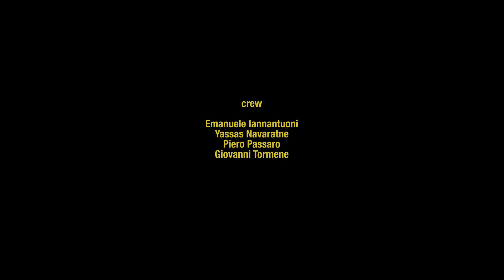Giulio Wilson - Mia bella ciao (Official Video)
La parte introduttiva appartiene ad una vecchia registrazione della voce della signora Armida Casadio, soprannominata "Mentina",  nonna di Giulio Wilson.

REGIA: Paolo Mercadante
Crew: Emanuele Iannantuoni; Yassas Navaratne; Piero Passaro; Giovanni Tormene

Un ringraziamento speciale a Marco Alì, Carlo Arbelli, Giada Cameriere, Daniele Cordella, Ivano Devoti, Filippo Marchesini, Elena Sofia Nascimbeni, Tiziano Pellegrino, Francesco Ricci, Mario Rosetti, Bernardino Rusconi, Gianmarco Russo, Alessandro Salandin, Giuseppe Tarsitano, Paolo Tomeo, Abbid Touria.

MIA BELLA CIAO - GIULIO WILSON
(Wilson-Sacripanti/Wilson Sacripanti)

A noi ci chiamano giganti, così vicini ma distanti,
da qui in alto non capiamo che il buon senso non ha senso tra l'invidia della gente,
i libri son futilità e le canzoni tralalla: motivetti dell'estate da cantare in riva al mare come emblema culturale della nostra civiltà.

A noi ci chiamano giganti, tre passi indietro e un passo avanti,
ci crediamo superiori, ci fidiamo dei potenti poi non siamo mai contenti.
Mangiamo tofu perché è veg e matriciana con lo speck ma dentro al centro commerciale, l'etichetta non guardare, non ti deve interessare,
fatti sempre i cazzi tuoi.

Una mattina, mi son svegliato mia “Bella Ciao” e questo mondo era impazzito.
Una mattina, mi son trovato mia “Bella Ciao”, con i miei sogni appesi al muro come una foto in bianco e nero.

A noi ci chiamano giganti, siamo tanti ed occupanti, schiavi del modernariato, degli errori del passato sulle vittime innocenti, tra le bombe e l'aldilà o nella mente di chissà, siamo schiavi dei progressi, dei partiti nei congressi e va buò, qui pro quò, dove andremo non lo so.

Una mattin,  mi son svegliato mia “Bella Ciao” e questo mondo era impazzito.

Ho in tasca la mia libertà, domani che valore avrà, chissà?

A noi ci chiamano giganti.

Fonoprint, da quarant'anni ai massimi livelli nella produzione musicale, è oggi un punto di riferimento nel campo della registrazione sonora, dell'audio mastering e dell'authoring di supporti multimediali.

Lo storico studio di registrazione di Bologna ospita, fin dai primi anni '70, i più grandi artisti italiani ed internazionali, dando vita a progetti di riconosciuta qualità e professionalità.
Sono nati negli studi Fonoprint i dischi memorabili di Lucio Dalla, Vasco Rossi, Sting, Laura Pausini, Paolo Conte, Ligabue, Guccini, Ramazzotti, Zucchero, Morricone, Bocelli e tanti altri.

Con uno staff altamente qualificato e la disponibilità di due studi di registrazione, due studi di mastering, uno studio di montaggio video/authoring ed un service audio/video recording live, Fonoprint è in grado di supportare integralmente la realizzazione di un progetto audio/video, curandone ogni fase di lavoro con passione ed esperienza.